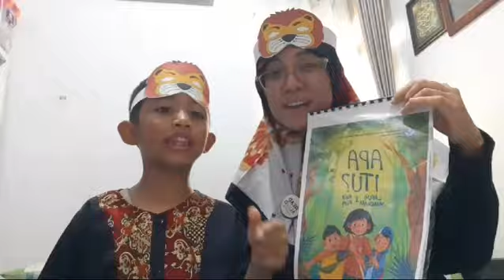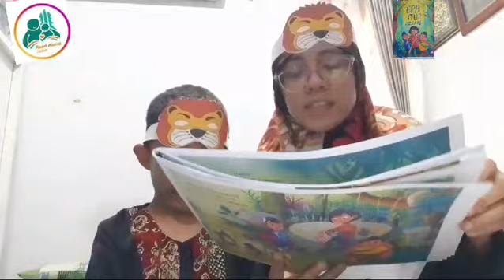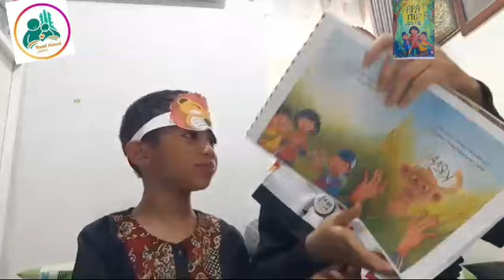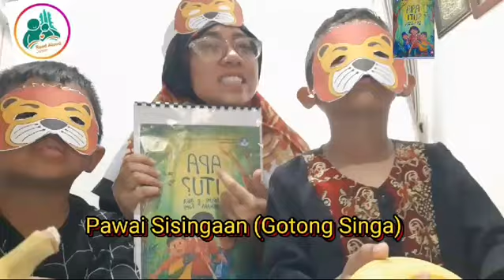Read Aloud Zhafran with Mama "Apa Itu ?"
Cerita ini kita diajak berkenalan dengan tradisi kesenian SISINGAAN (gotong singa) dari Jawa Barat yaitu daerah Subang dan juga ada makanan khas jawa barat yaitu uras (bisa disebut juga arem-arem) makanan yg terbuat dari beras yang isiannya pun beragam sesuai selera seperti sayuran/oncom. Uras identik dengan makanan penunda lapar bagi kebanyakan orang sunda, ehmm enaknya..

Tia dan teman-temanya pergi ke desa cisupa. Ada pawai sisingaan di sana. tia tidak lupa dibekali abah uras dan pisang. Tetapi dalam perjalanannya, ada sesuatu mengikuti mereka. Apa itu?... Yuk kita baca cerita...